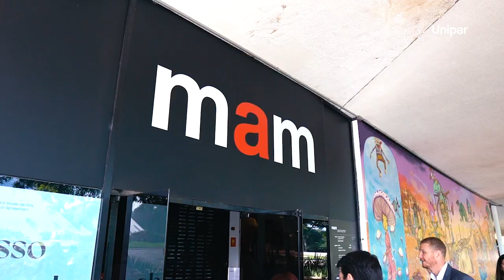Unipar na SP Arte